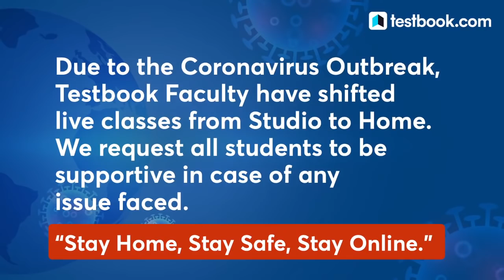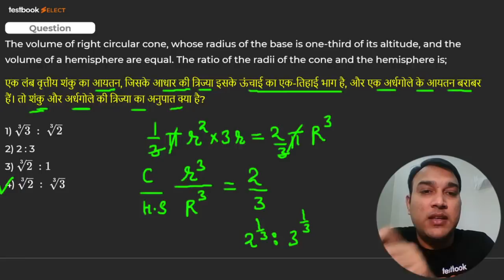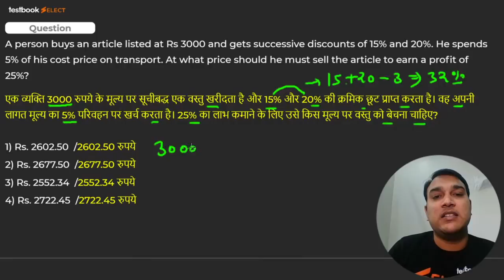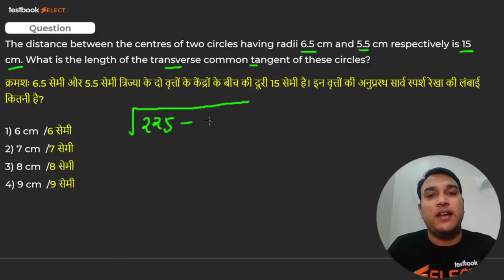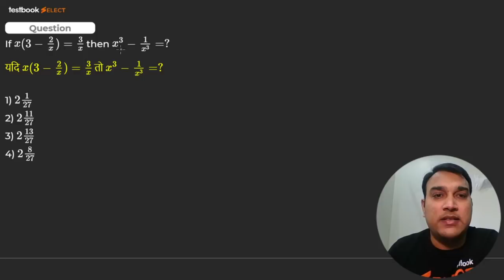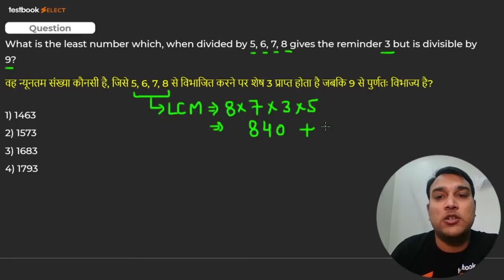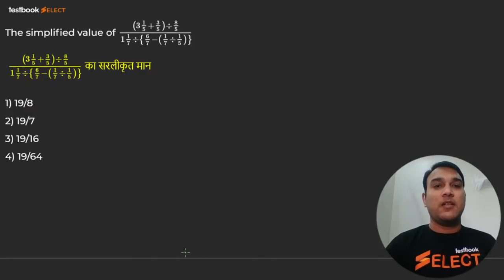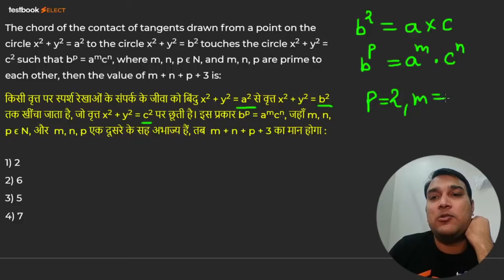SSC CHSL Maths Questions - 19 March 2020 | All Shift Questions | Solve with Sushil Sir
Attend this SSC CHSL Maths Class by our expert Sushil Sir & Solve Maths Questions from SSC CHSL 19 March 2020 Question Papers!

Our Discount Offers:

Golden Ticket Sale is Back!

Top Engineering Select Live Courses :
GATE Live Coaching (Engg. Mathematics & General Aptitude)